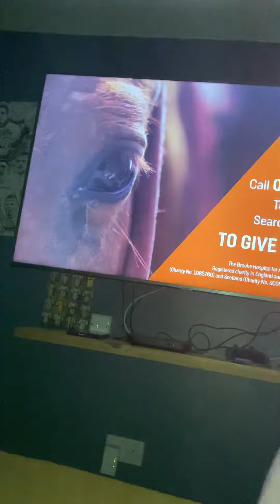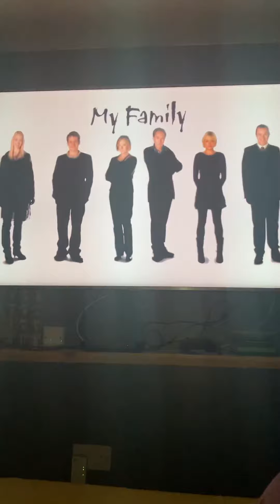W HD continuity Tuesday 13th December 2022 part 3 (the final part!!!!!!!!!)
The third and final part of W HD continuity from Tuesday 13th December 2022, leading into another episode of My Family.